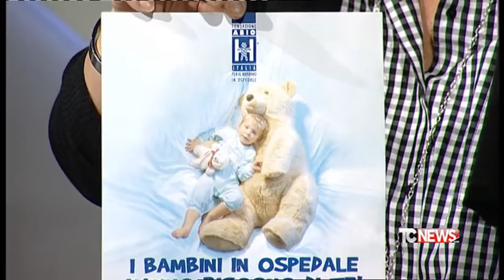Abio Cremona cerca nuovi volontari